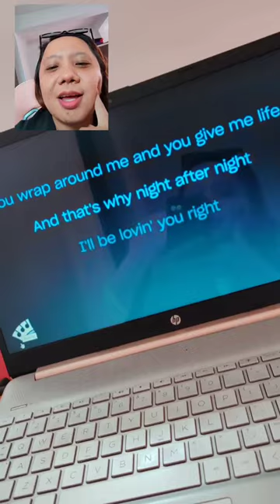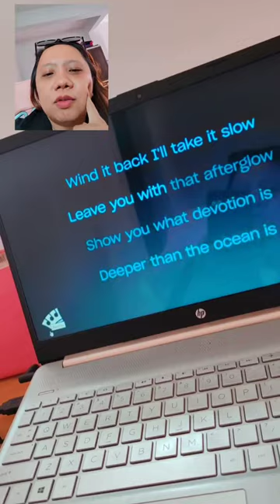Seven - Jungkook feat. Latto (Cover)